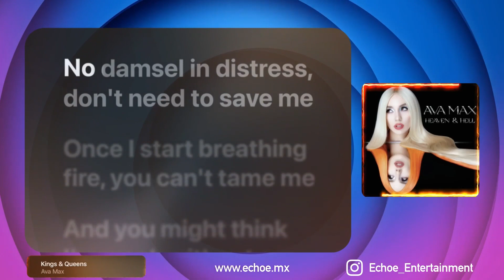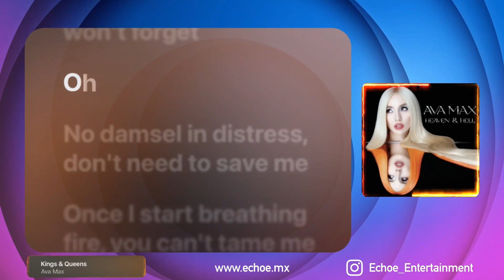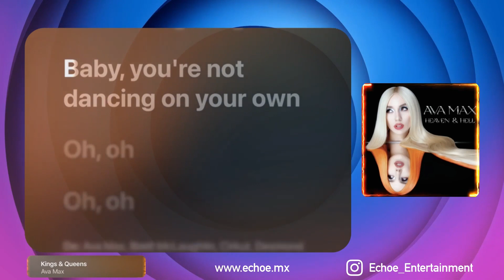Ava Max - Kings & Queens (Karaoke Version, Original Music)